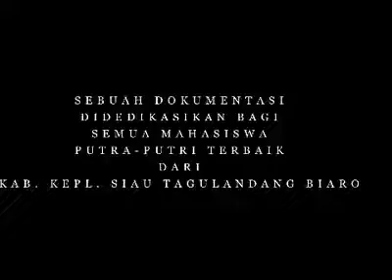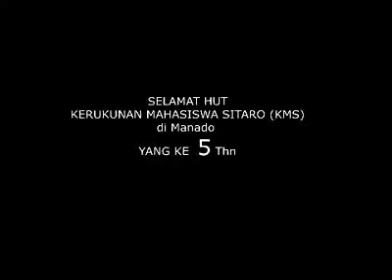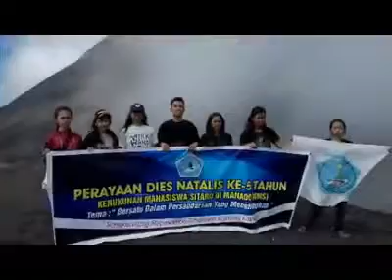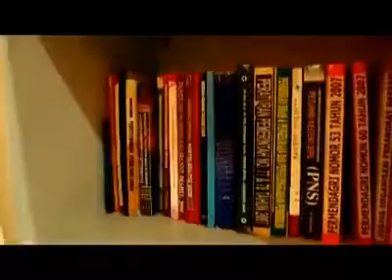SITARO- for KMS di Manado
HUT Kerukunan Mahasiswa SITARO di Manado